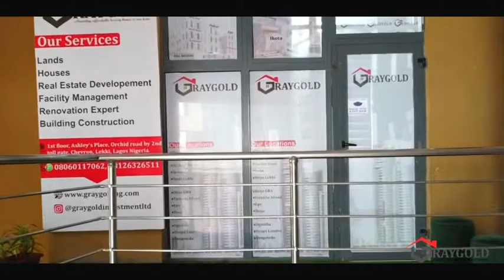NIGERIANS IN THE DIASPORA DON’T BE DISCOURAGED INVESTING BACK HOME , PLEASE WATCH THIS VIDEO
Vivian Okiche is here to guide you when making an investment decision in Lagos Nigeria.
Please note: all our properties are 100% verified and are all free from government encumbrance.

Our Office address: graygold,1st floor, Ashley’s place , Ochid road , off lekki conservation Center Lagos